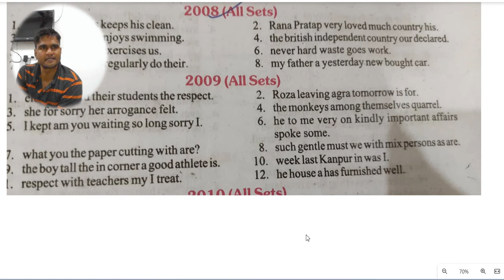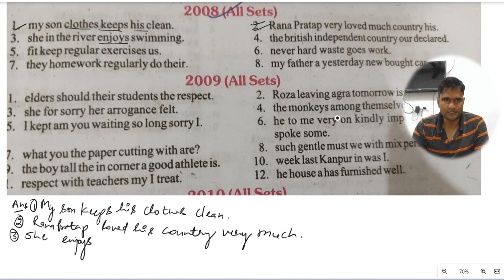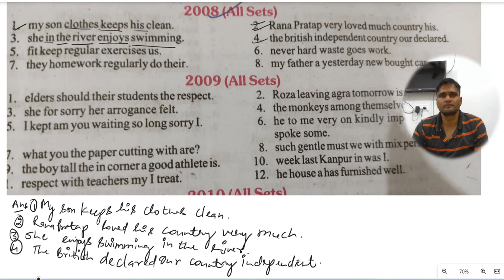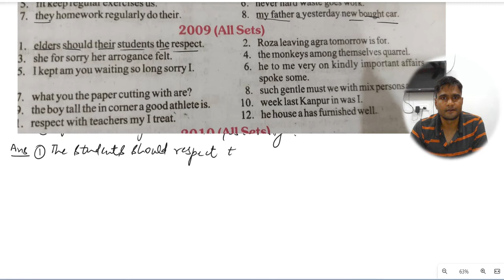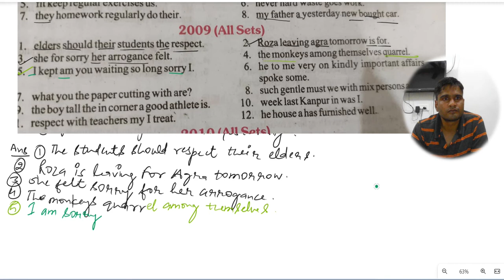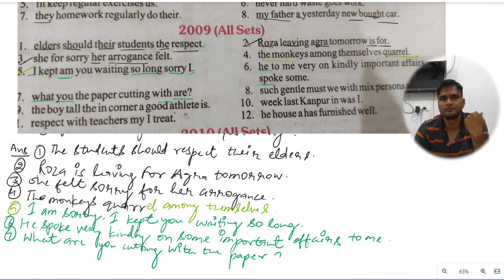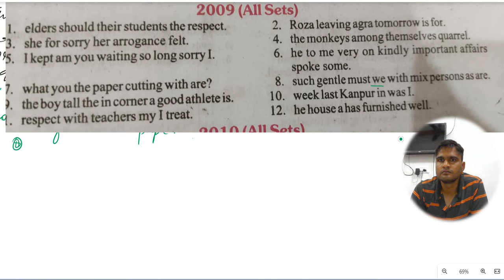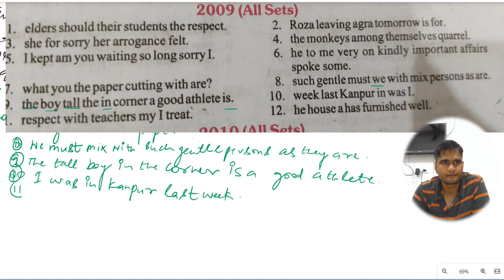Reordering the words | Reordering the sentences 2008 and 2009 ( all sets)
vrenglishacademyUp board reordering the sentences

Up board Examination m aaye huye sbi model papers k reordering sentences

Up board reordering sentence set (all sets) 2020..

Up board reordering sentence set (all sets) 2019..

Up board reordering sentence set (all sets) 2018..

Up board reordering sentence set (all sets) 2017..

Up board reordering sentence set (all sets) 2016..

Up board reordering sentence set (all sets) 2015.

Up board reordering sentence set (all sets) 2014.

Up board reordering sentence set (all sets) 2013..

l
Up board reordering sentence set (all sets) 2012..

Up board reordering sentence set (all sets) 2011..

Up board reordering sentence set (all sets) 2010..

Up board reordering sentence set (all sets) 2009..

Up board reordering sentence set (all sets) 2008..

Up board reordering sentence set (all sets) 2007..